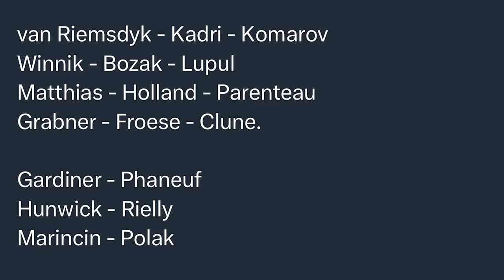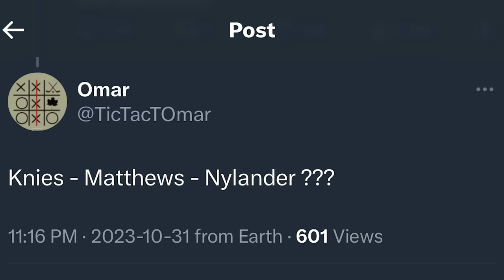LFR17 - Game 9 - Signs - Kings 4, Maple Leafs 1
Steve Dangle recaps and analyzes Game 9 of the Toronto Maple Leafs season against the Los Angeles Kings.